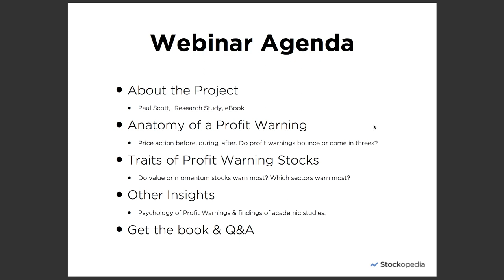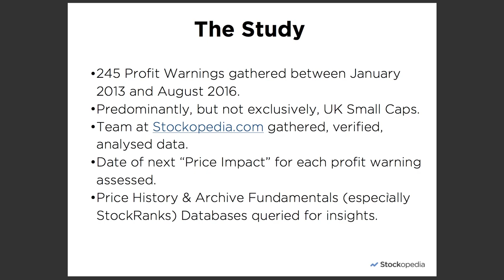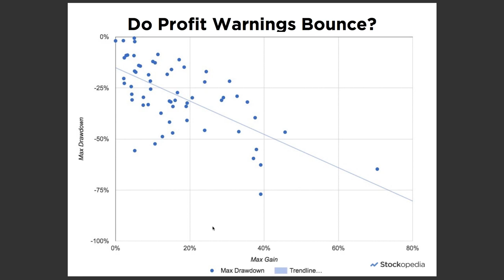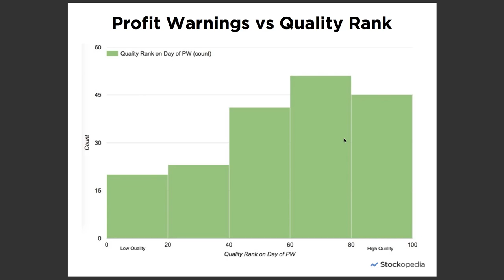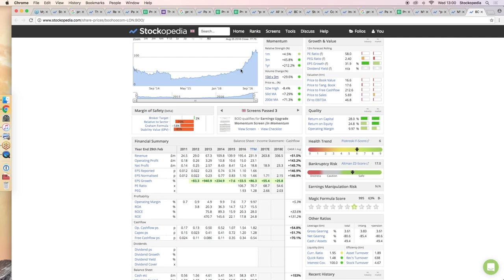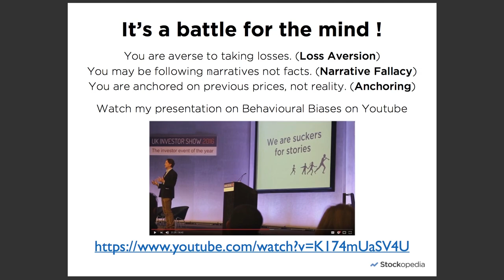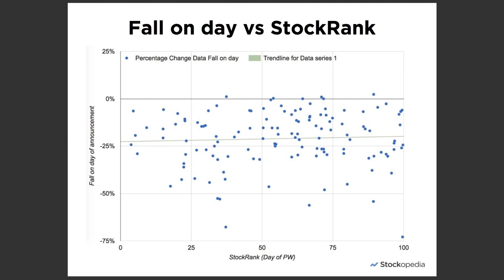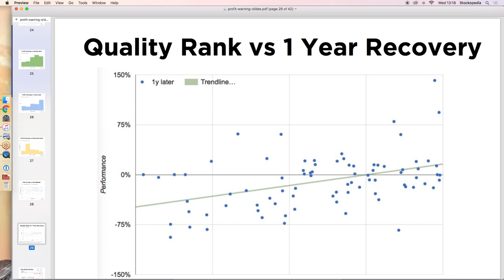The Profit Warning Survival Guide Webinar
Join Ed Page Croft for an exclusive Stockopedia webinar revealing the true impact of profit warnings. Using Stockopedia’s extensive market data we’ve analysed 245 UK small cap profit warnings to generate clear insights into how to survive them.